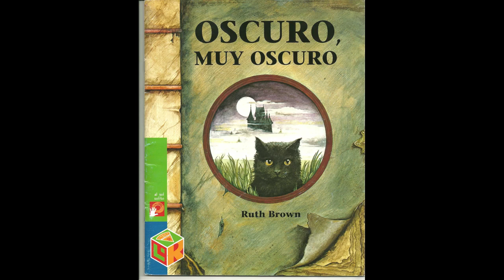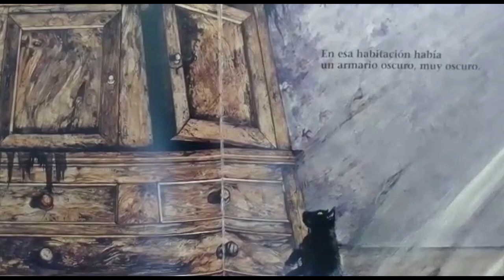Oscuro, muy oscuro. Fantástica historia de misterio y humor, contada por Camila Carú, 11 años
Si te gusta el suspenso, este cuento oscuro, muy oscuro, es para ti. Narrado desde Maracaibo con mucho estilo por Camila Carú Matos Machado, 11 años. Te sorprenderá el final 🐀😧

Autora: Ruth Brown
Editorial: océano travesía, 2007.